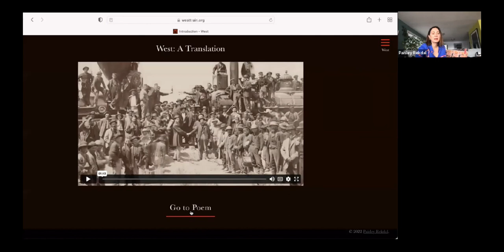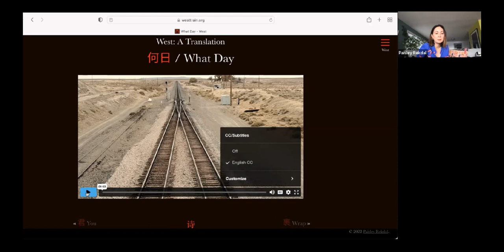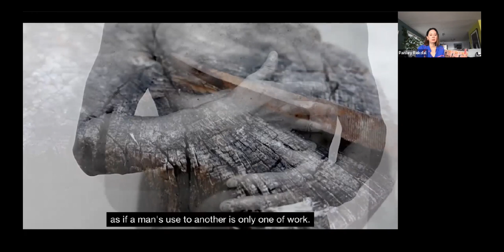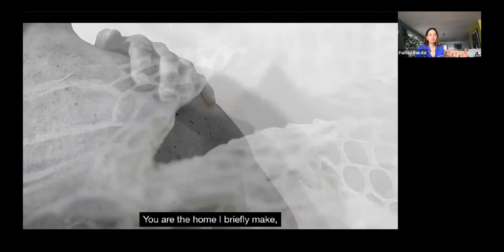Line / Break Season 3 with Paisley Rekdal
Line / Break | Season 3 is back with former Utah Poet Laureate and Guggenheim Fellowship recipient, Paisley Rekdal!

Paisley and Copper Canyon Press publicist Ryo Yamaguchi talk about Paisley's extensive, multi-media project, West: A Translation, that documents and reconstructs the Transcontinental Railroad's layered narrative.

Learn more about Paisley—and her most recent collection, WEST: A TRANSLATION

Line / Break is an interview series that goes off the page and into the homes and minds of our beloved poets. We're been carrying on the dream, sharing the dream, of Line / Break Season 1's former host, Laura Buccieri, of wanting to see more poets represented on screen, talking shop, answering questions, and taking us behind the scenes of how they do what they do. So we're giving them a call, and bringing those conversations to you. New episodes, hosted by Publicist Ryo Yamaguchi, will launch weekly in spring and summer.

When you give to Copper Canyon Press, you invest in poetry and the art of publishing—the creative processes of composition, the teamwork of making a book, and the unfolding lives of poetry readers.